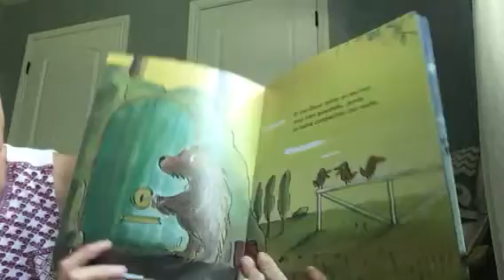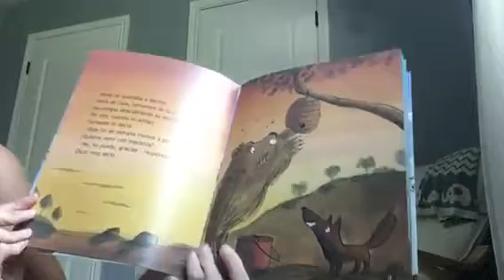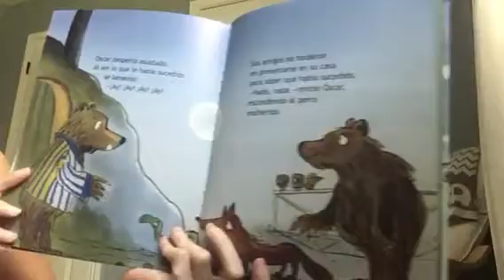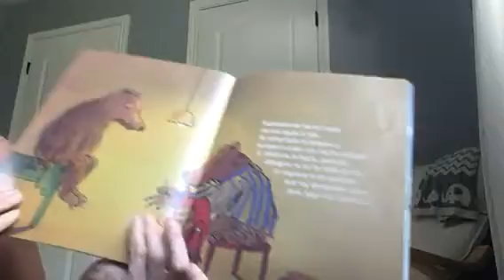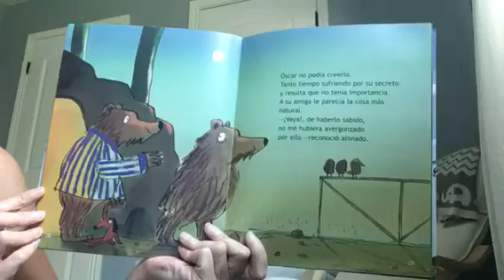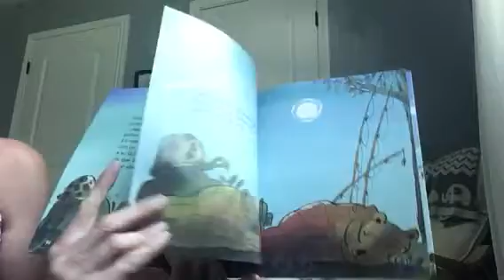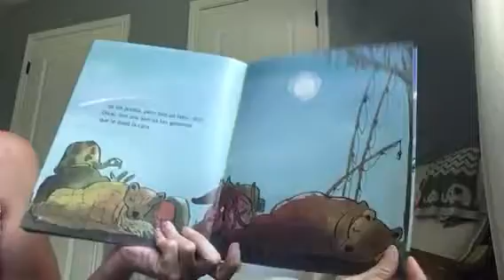Cuentacuento presenta: El secreto de Oscar por Ricardo Alcantara